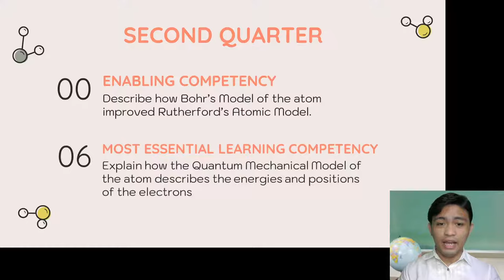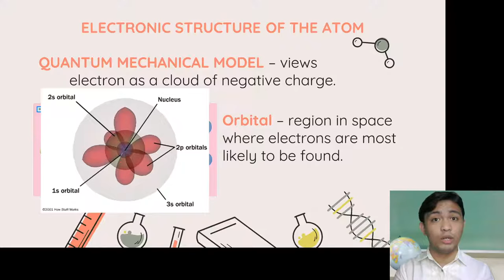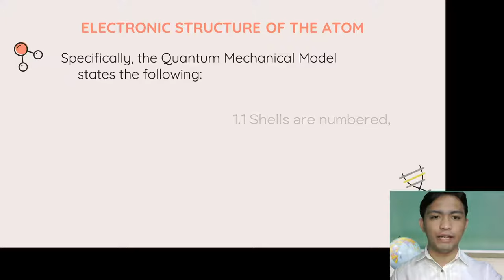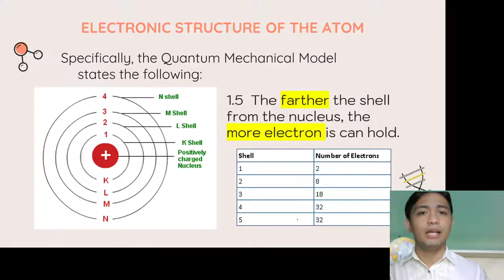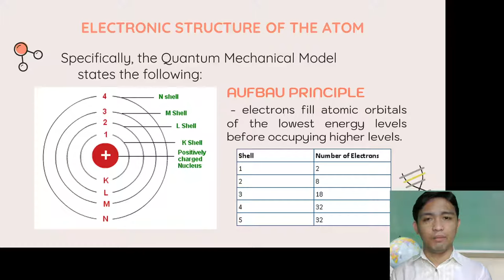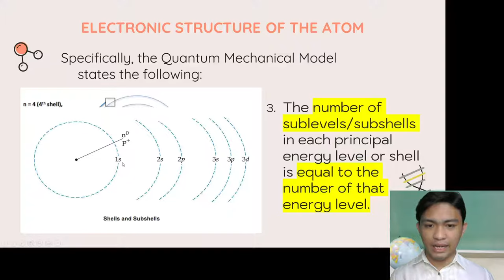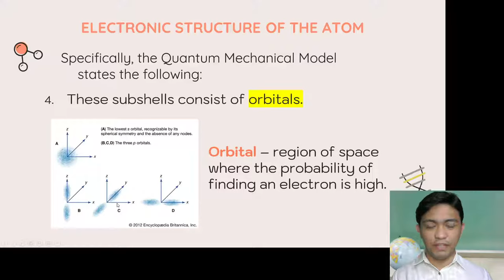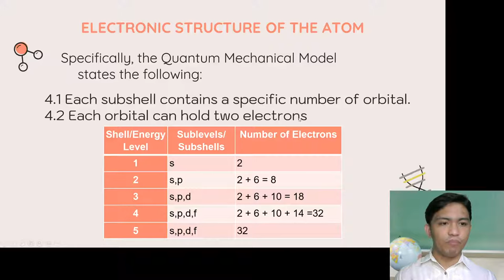Part 1: Quantum Numbers & Electronic Configuration | Science 9 - Quarter 2 (MELC 6) Week 1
MELC 6 : Explain how the Quantum Mechanical Model of the atom describes the energies and positions of the electrons.

Lesson: Quantum Numbers and Electron Configuration
1. Explain the features of the Quantum Mechanical Model
2. Describe the four quantum numbers.
3. Write the electron configuration of elements in neutral state.

TIMECODES
0:00 - Introduction
0:31 - Title and MELC
0:58 - Quantum Mechanical Model
2:28 - Principal Energy Level/ Shells
8:51 - Sublevels/ Subshells
12:02 - Orbitals

Happy Learning and Teaching Everyone!